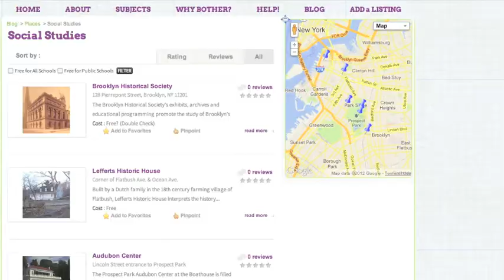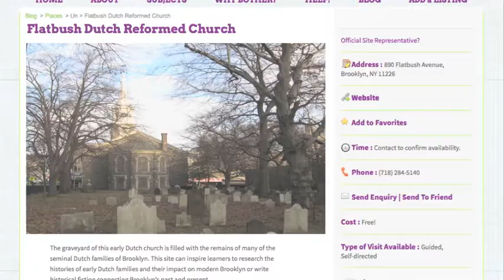Welcome to High School Everywhere